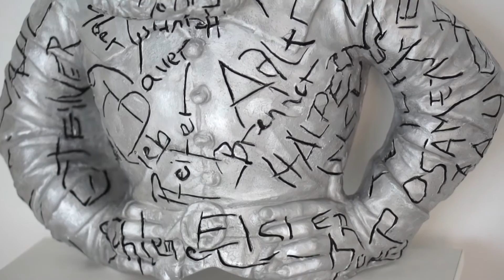Interview: Paul Mühlbauer - Bildhauer - Kanal3